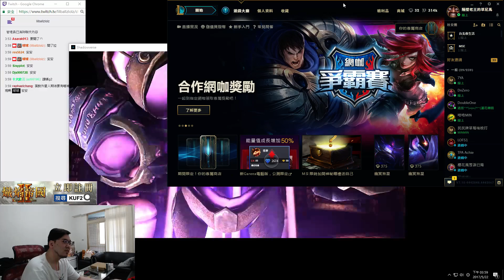【Lilballz】闇影詩章 Shadowverse (pt1) 2017/05/22